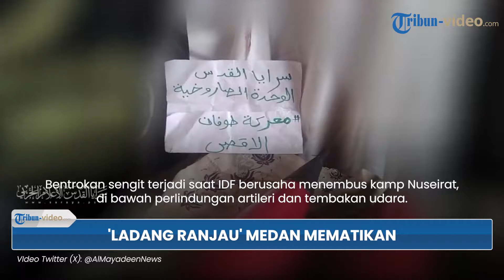Bentrokan Sengit IDF vs Perlawanan Palestina Pakai RPG & Senapan, Ladang Ranjau Jadi Medan Mematikan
TRIBUN-VIDEO.COM - Bentrokan sengit terjadi antara tentara IDF versus Perlawanan Palestina.

Terbaru, ladang ranjau disebut menjadi medan mematikan, sementara RPG lagi-lagi pemicu kebakaran di Israel.

Mengutip Al Mayadeen pada (9/6), insiden-insiden itu telah terjadi pada Sabtu (8/6) waktu setempat.

Bentrokan sengit terjadi saat IDF berusaha menembus kamp Nuseirat, di bawah perlindungan artileri dan tembakan udara.

Brigade Al-Qassam berhasil meledakkan ladang ranjau yang telah disiapkan sebelumnya di unit teknik Israel dan menyebabkan korban jiwa.

Sementara itu, Brigade Al-Quds menargetkan kendaraan militer Israel dengan peluru RPG, memicu kebakaran di dekat pusat kebudayaan di sekitar Masjid Tayba di lingkungan Saudi di sebelah barat kota Rafah.

Ditambah, Brigade Martir al-Aqsa bentrok dengan pasukan pendudukan Israel di Deir al-Balah timur dengan senapan mesin.

(Tribun-Video.com)

Artikel ini telah tayang di Al Mayadeen dengan judul Palestinian Resistance blast Israeli unit in pre-prepared minefield

Penulis: Al Mayadeen

Program: Tribun Video Update
Host: Yessy Arisanti Wienata
Editor Video: Ananda Bayu S